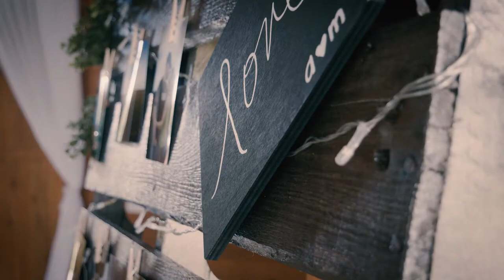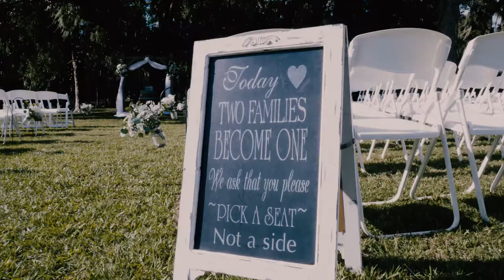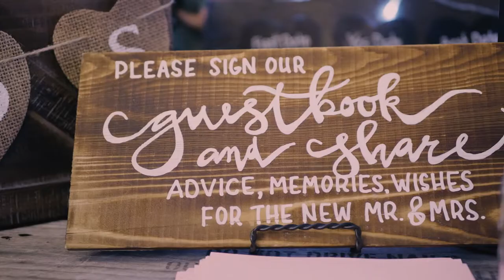Amanda + Michael Wedding Highlight Rafter J Ranch Barn Parrish Fl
Romantic highlight video of Barn wedding with drone footage! Amanda Johnson and Michael Matheis were married at Rafter J Ranch in Parrish, Florida.  A classy and country wedding with boots and demin, lots of line dancing, a gorgeous sparkler send-off in front of the barn, and a vintage blue getaway pick up truck. A super sweet and heart-felt letter and gift exchange between the bride and groom along with a first look with dad. Giant mossy oaks and green pastures surround this beautiful venue.